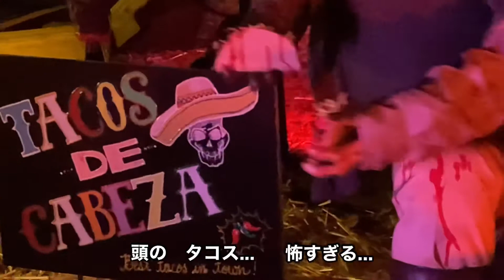【一部閲覧注意】アメリカのハロウィン、とある夜のデコレーションが、恐怖！ホラー！不気味！やりすぎで怖すぎました！/Halloween 2021 walk with me, spooky, scary!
こんにちは、ロサンゼルス在住のLaLacoです。
ロサンゼルスの暮らしを楽しんでくださりありがとうございます。

ハロウィンが、いよいよやって来ました！たくさんの家庭の趣向を凝らした、恐怖！ホラー！不気味！な夜のデコレーション！

ハロウィンの当日は子供たちのトリックorトリートでにぎわって怖さ半減だと思いますが、ハロウィンまでの夜は、人の気配がないととても怖いです...

ごく普通の一般家庭なのに、ホラー映画のセットか何か？と思うくらい気合が入っていて、びっくりです！ホラー系は苦手なので、動画にするのは、かなり勇気がいりましたが、本場アメリカの様子を伝えたくて、頑張って編集してみました。

恐怖体験を一緒にシェアしていただき、ありがとうございます！